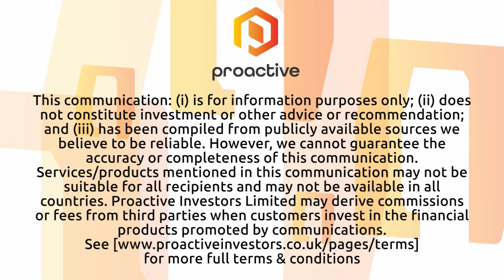Defense Metals Corp announces completion of Phase 1 of hydrometallurgical pilot plant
Defense Metals Corp CEO Craig Taylor joined Steve Darling from Proactive to share news the company has announced that Phase I of its hydrometallurgical pilot plant at SGS Lakefield has been successfully completed.

Taylor telling Proactive the goal of Phase 1 was to test the flowsheet for operability and identify any changes the company would need to do before the testing start to ramp up. The Phase II pilot plant run is scheduled to start later this month.